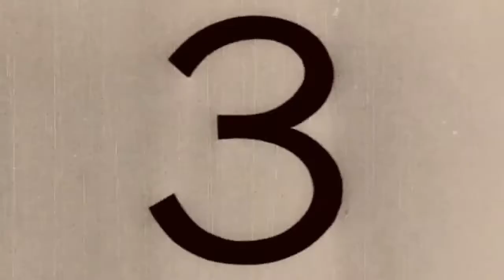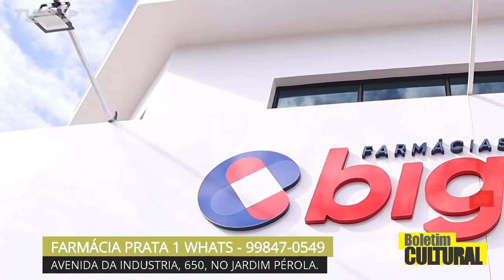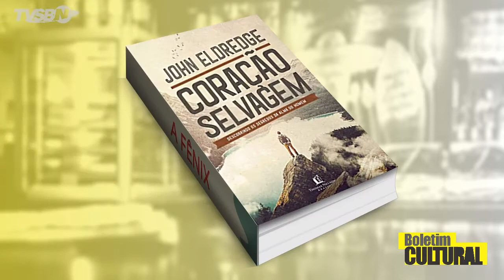🔴🎬BOLETIM CULTURAL – 15/10/2021